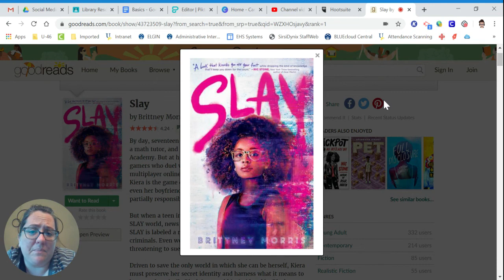Slay by Brittney Morris